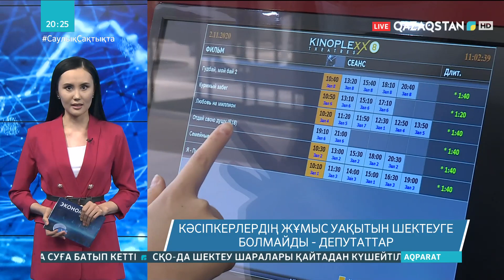Кәсіпкерлердің жұмыс уақытын шектеуге болмайды - депутаттар